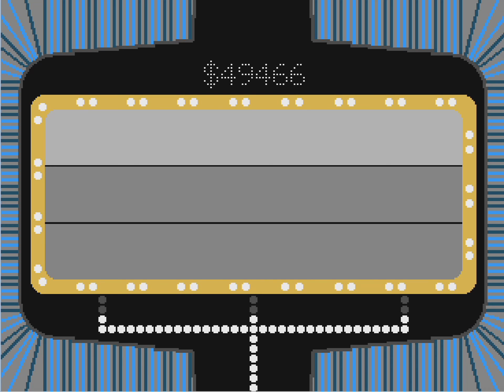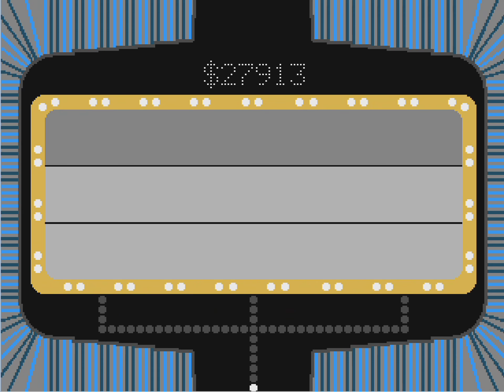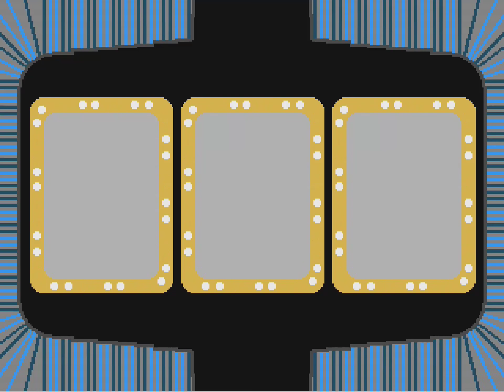The Joker's Wild S1 Ep25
On this episode of the Joker's Wild most of our contestants we're not able to be with us because of the Memorial Day Holiday, so we had a special episode with a best 2 out of three match with our Champion Eric and the Challenger Justin. The winner receives 2 wins toward their run and the championship. Who walks away with the crown? Find out on this episode of The Joker's Wild!